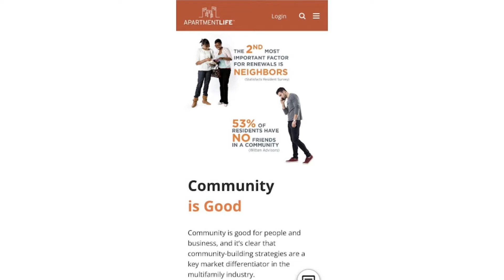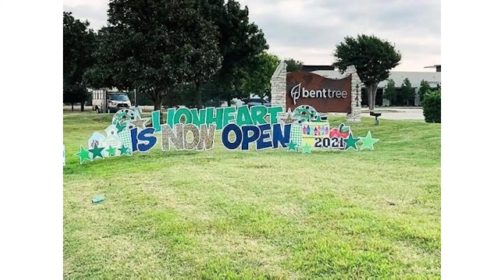Episode 25: Following God's calling on his life